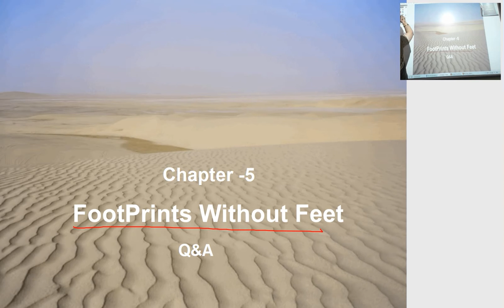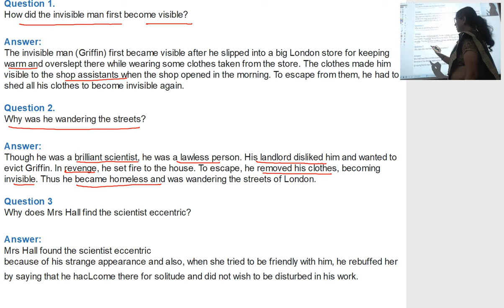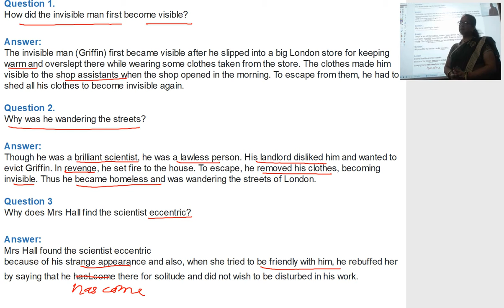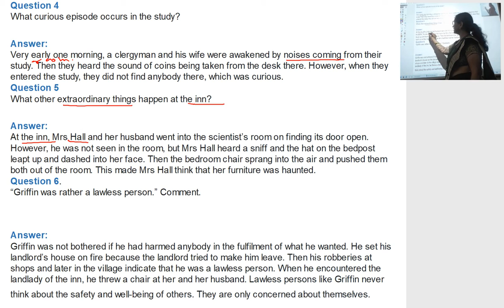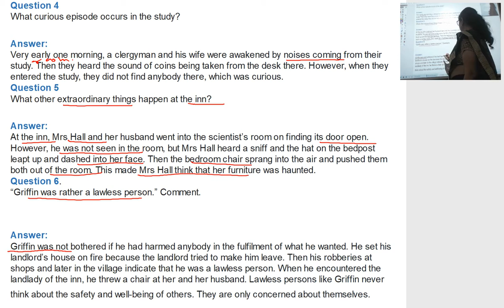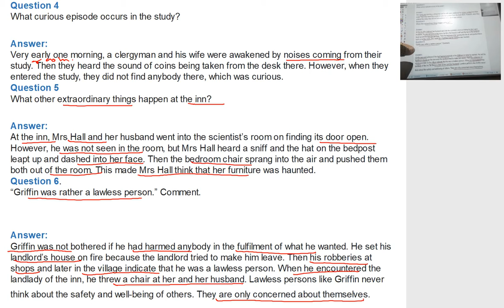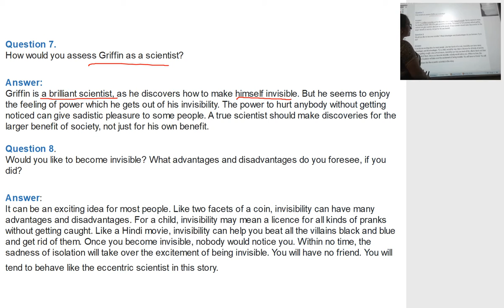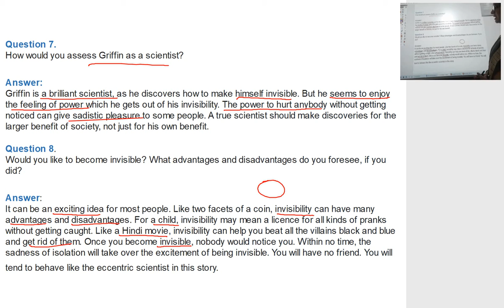class 10th ch 5 Footprint without feet Q&A